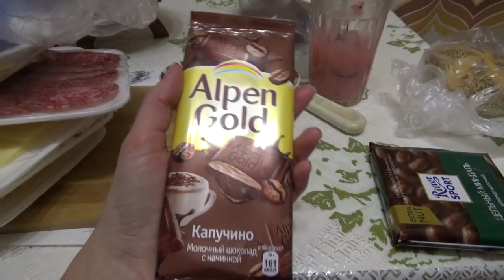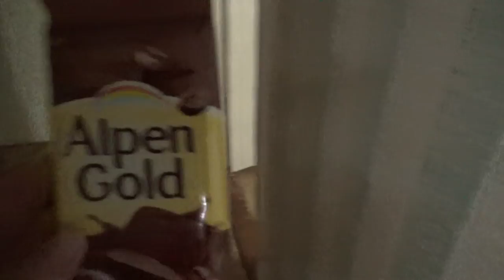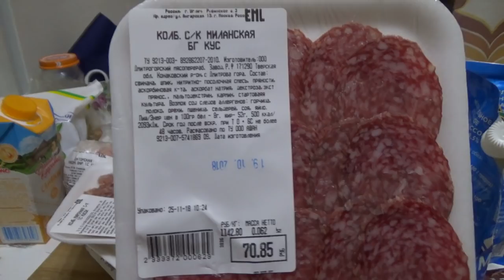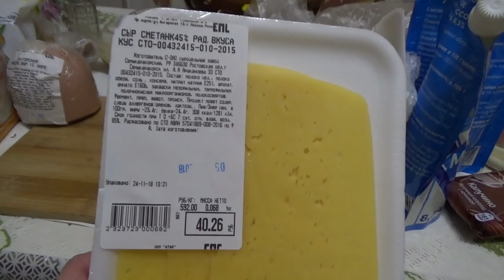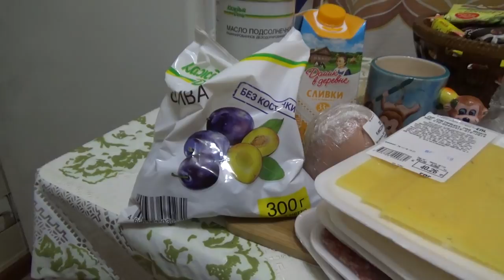Обзор покупок из ашана